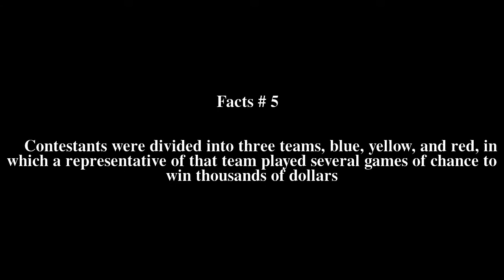NY Wired Top # 5 Facts